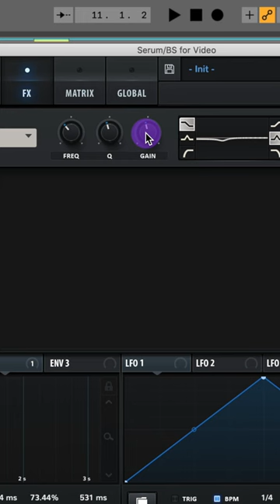How to: Fisher “Take It Off” Bass in Serum